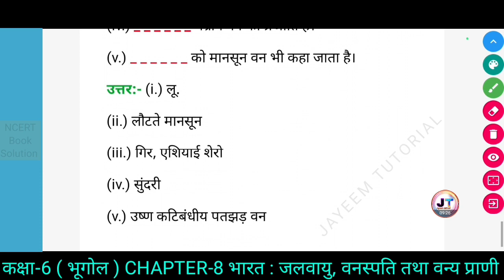कक्षा 6 भूगोल (NCERT) CHAPTER 8 जलवायु, वनस्पति तथा वन्य प्राणी प्रश्न 3 || Class 6 Geography NCERT